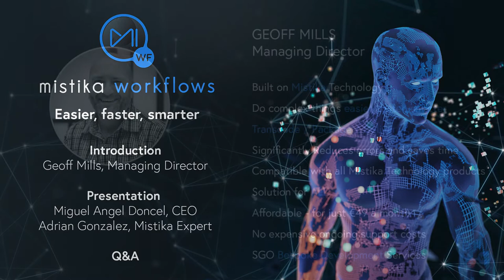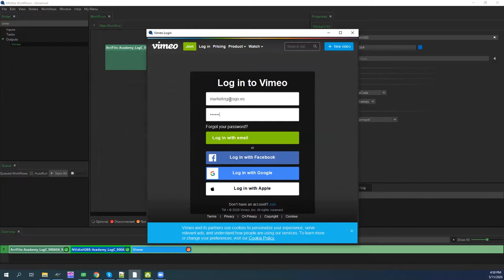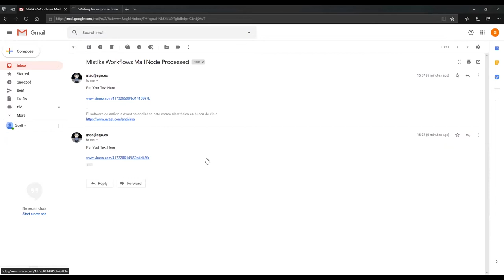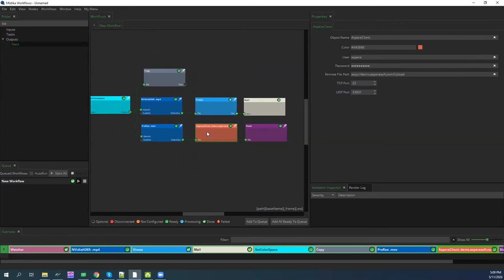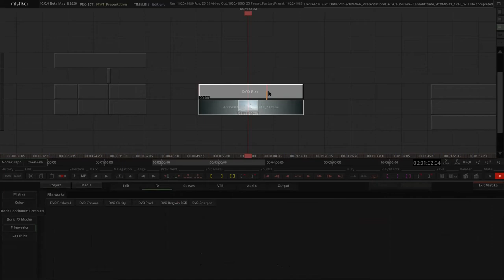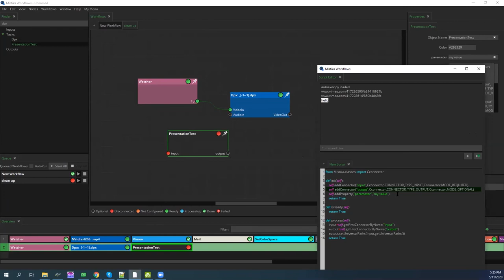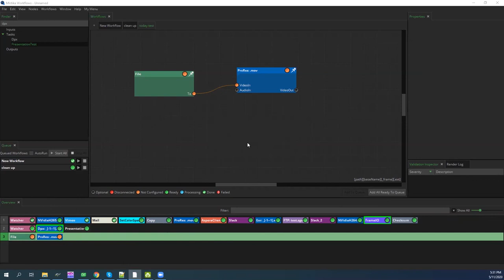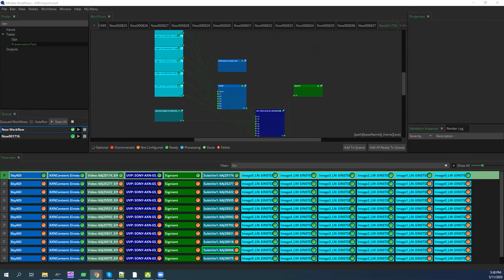Mistika Workflows: Easier, faster, smarter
SGO has released its first dedicated media management, transcoding and delivery application, Mistika Workflows. This all-new, smart and affordable software-only solution is designed to facilitate highly efficient, truly productive and fully customized media content production.

Running on Windows, macOS and Linux, Mistika Workflows facilitates media file related workflows, including transcoding, specialized data transfers and triggering user-defined actions or scripts to make media content-production pipelines easier, smarter and faster.